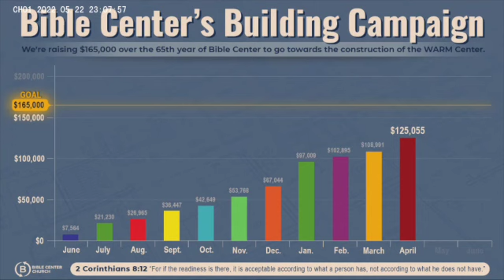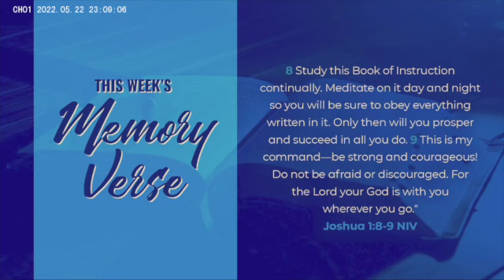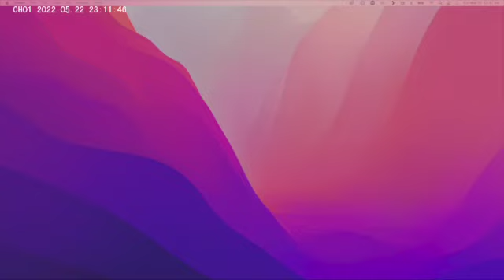Faith That Moves Mountains - Lelia Broughton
Sis. Lelia Broughton reminds us that our faith in Christ should reflect His love for us and His willingness and ability to keep His word. Faith of a mustard seed is all that is required. Choose to believe and know that God is able.

Bible Center Church is a multigenerational and multicultural urban, teaching church in Pittsburgh. We believe that the church is people and not a building, love is a verb and not a noun, and that God created us to make earth more like heaven.

GIVING: Your gift helps make our community more like heaven. We have several ways to give…
Mail to 7238 Fleury Way Pittsburgh, PA 15208